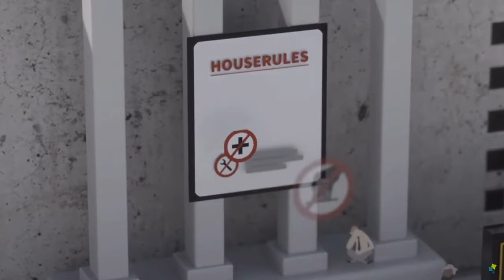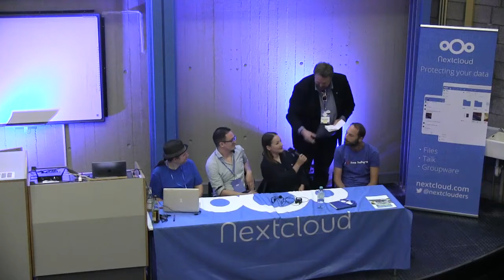Public Money? Public Code! - Panel @ Nextcloud Conference 2019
Why is software that is programmed with taxpayers’ money not released as Free Software? We want legislation requiring that publicy financed software developed for public sector must be made publicly available under a Free and Open Source Software licence. If it is public money, it should be public code as well. Code paid by all people should be available to all people!

In this panel we talk about the campaign and point out the advantages to support “Public Money, Public Code!”

Jos Poortvliet, Tim Schrock, Katharina Meyer und Alexander Sander